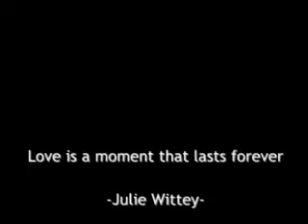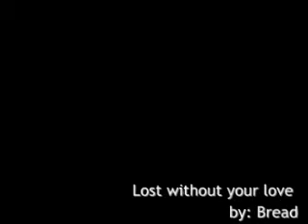lost without your love slide